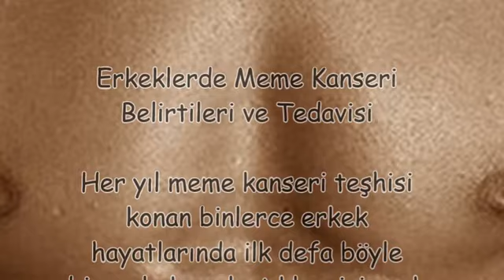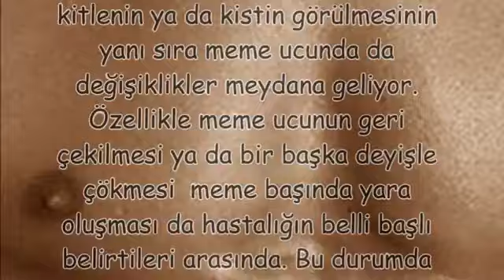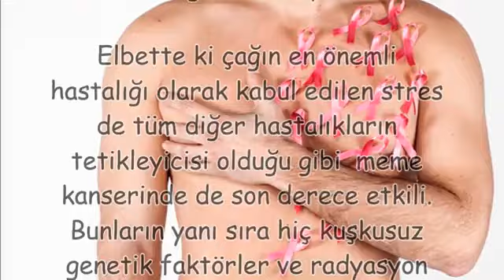Erkeklerde Meme Kanseri Belirtileri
Erkeklerde Meme Kanseri Belirtileri,erkeklerde memede kitle,erkeklerde memede yağ bezesi,kadınlarda gögüs kanserin belirtileri,erkekte memede şişlik ve dokununca acıma,erkekte memede iltihap,erkeklerde memede kitle nasıl anlaşılır,erkeklerde memede kist,erkek memesinden sıvı gelmesi